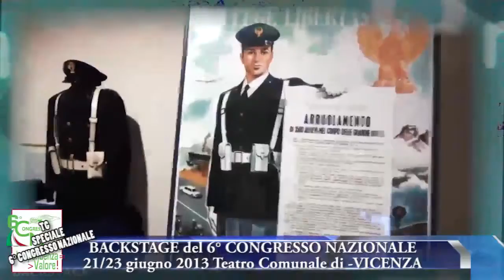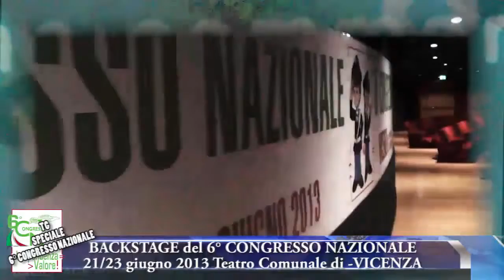TG COISP 8 Luglio 2013 SPECIALE 6° CONGRESSO NAZIONALE